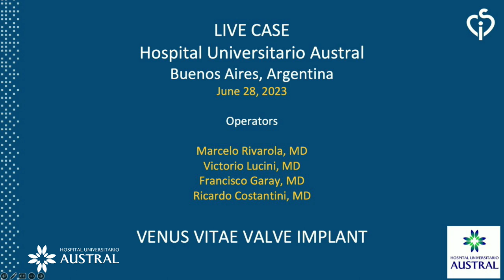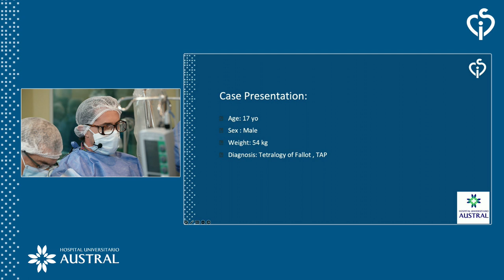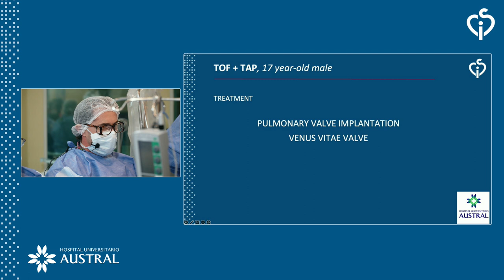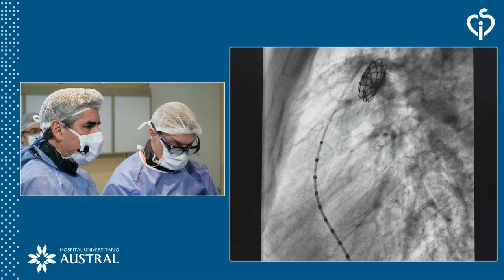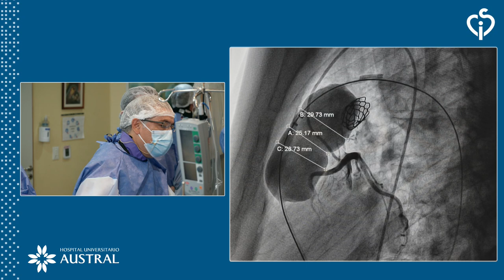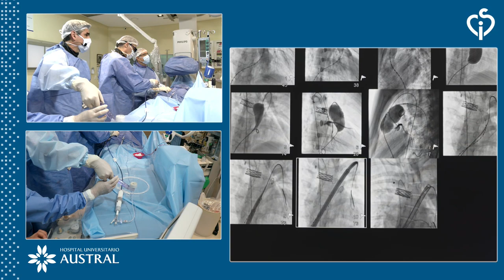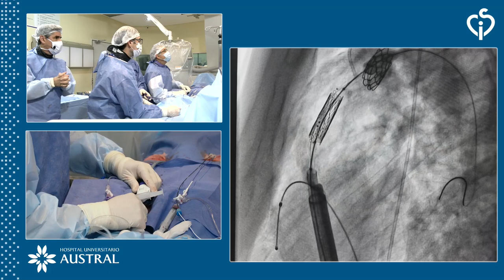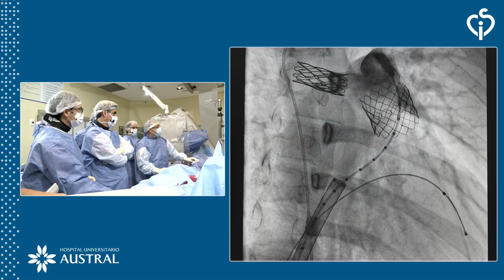Venus Vitae Valve Implant / Implante de Válvula Venus Vitae - VenusMedtech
Live Case from Hospital Universitario Austral , Buenos Aires, Argentina
Caso en vivo desde el hospital Universitario Austral, Buenos Aires, Argentina